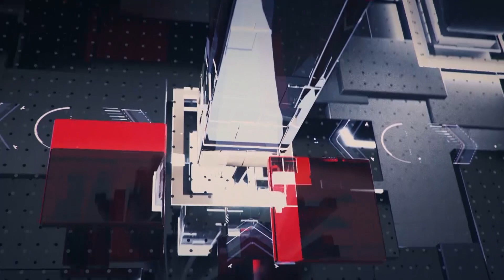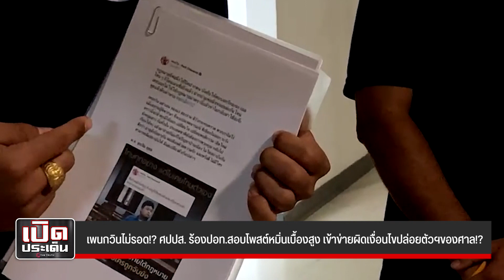เพนกวินไม่รอด!? ศปปส. ร้องปอท.สอบโพสต์หมิ่นเบื้องสูง เข้าข่ายผิดเงื่อนไขปล่อยตัวฯของศาล!?